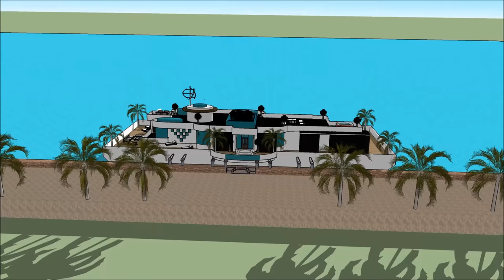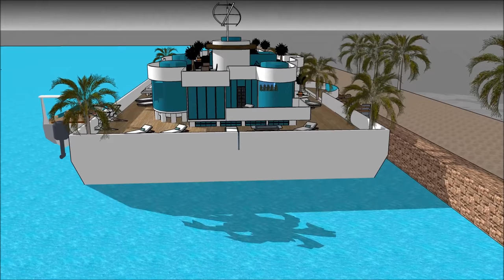007 Houseboat Mega Yacht in UAE UNITED ARAB EMIRATES Dubai floating luxury villa unforgettable 1 Par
or elsewhere. The @ includes an Extravagant Barge Design ready for the extravagant user to rent the barge Houseboat iin